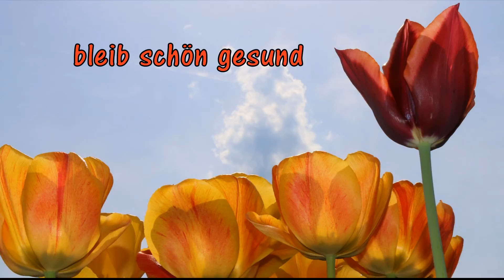Alles Gute zum Geburtstag, Geburtstagslied, schönes Geburtstagsgrüße Video, Lieder von Thomas Koppe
Alles Gute zum Geburtstag, Lieder von Thomas Koppe

Schöne Geburtstagsgrüße für Frauen und Männer versendet das youtube-Geburtstagsvideo an das Geburtstagskind. Im schönen Geburtstagsvideo werden herzliche Geburtstagswünsche in farbenprächtigen Bildern übermittelt.
Das Geburtstagslied "Alles Gute zum Geburtstag", ist von Thomas Koppe

Alben, Lieder und Musik von Thomas Koppe herunterladen bei: